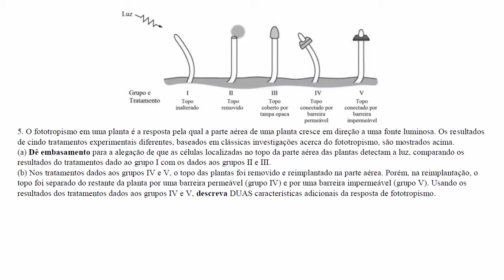2015 Avaliação Biologia - Resposta dissertativa 5 | Khan Academy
Este vídeo ensina: investigação Fototropismo.

Perdeu a aula anterior?

Estudar para o exame de biologia AP na Khan Academy: Investigação sobre fototropismo.

Quer um tutor virtual para Estudar para o exame de biologia AP Habilite a missão Estudar para o exame de biologia AP na Khan Academy